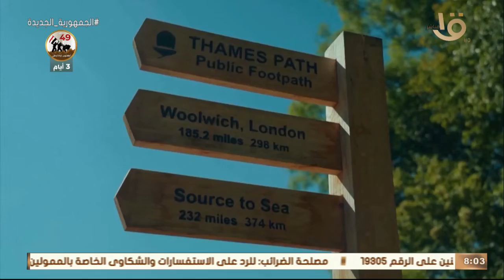صباح الخير يا مصر | جفاف منابع نهر التايمز.. التغيرات المناخية تضرب أشهر معالم بريطانيا